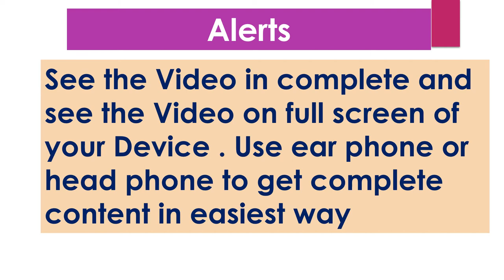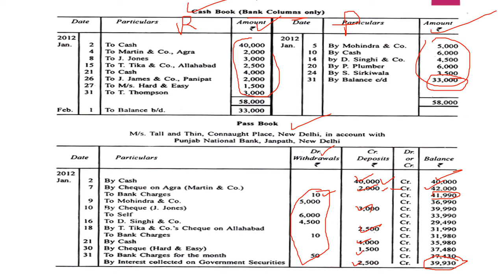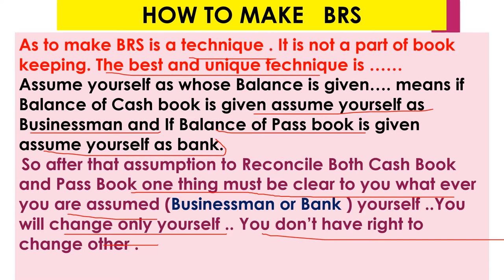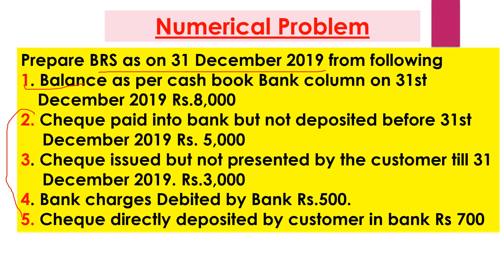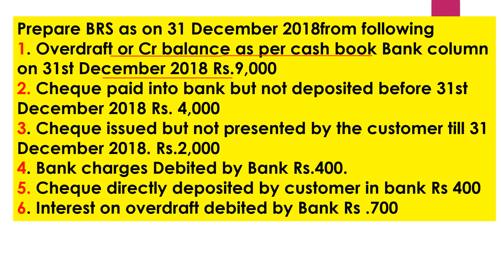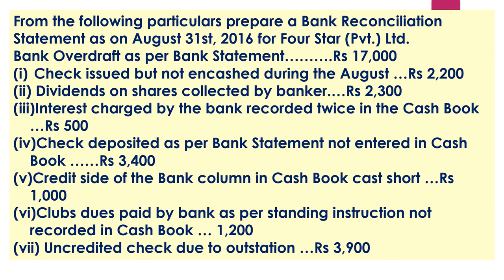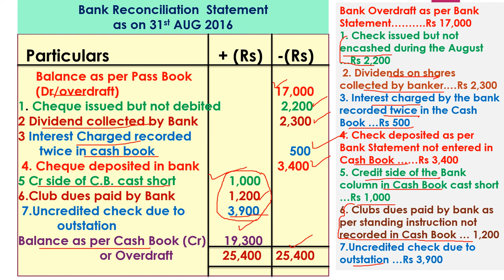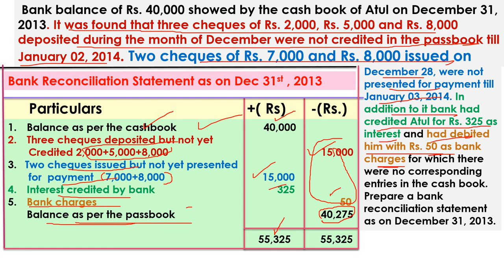Bank Reconciliation Statement(BRS) Practical Problems with all balance-Overdraft/favourable Part 2nd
Dear students and very respectable teachers and Lecturers this video is all about concepts of Bank Reconciliation Statement , numerical problems of BRS with all types of balances of cash book and pass book etc .all such issues are going to be resolved with the help of this video specially of 11th commerce students There are more videos on my channel JANKARI HITT about accountancy economics and business as well of FEB. Link of 1st part of BRS and many more important links as follows
1 Bank Reconciliation Statement,Need and Causes to prepare BRS ,Practical Problems A-40EP
2.. (link for A-1 BASIC TERMS OF ACCOUNTANCY (Series -A 11th)
3 Bills Of Exchange :-Basic , Features , Format,Promissory Note, Due Date(A-34EH)11thClass Accounts
4 Depreciation-Meaning,Cause,Need& methods as Straight Line & Diminishing Balance(Num.Problems)A-31 EP